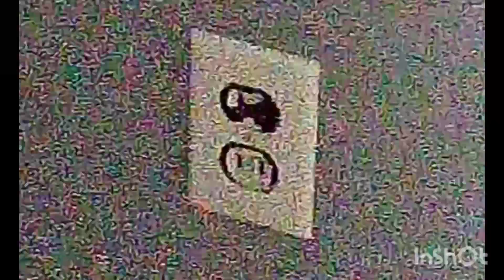"A New Place" !